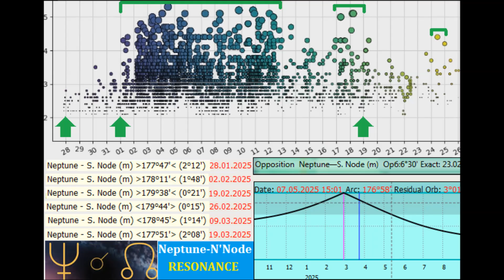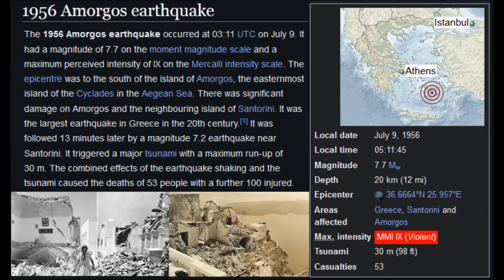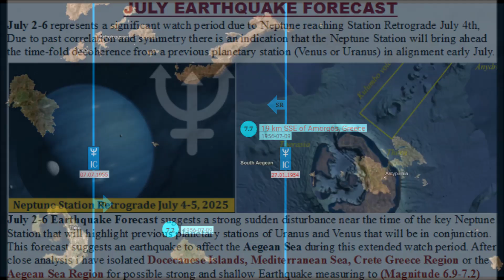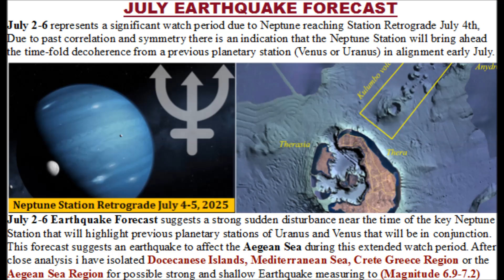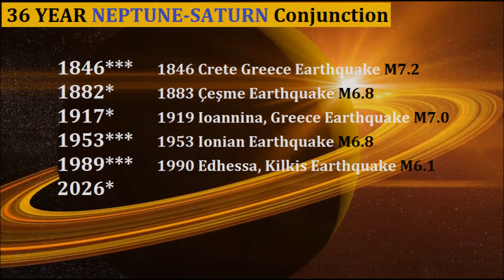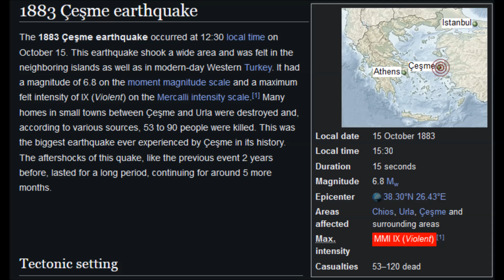Important Earthquake Watch July 2025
July 2025 represents a critical month for major geophysical events, Neptune and Saturn are converging and will retrograde the first half of the month representing a significant displacement as we have a near conjunction of both planets marking a geolocation on the earth. This video will look at the symmetry of this 36 year Neptune-Saturn conjunction and Earthquake events along the Greece region utilizing astro-cartography.